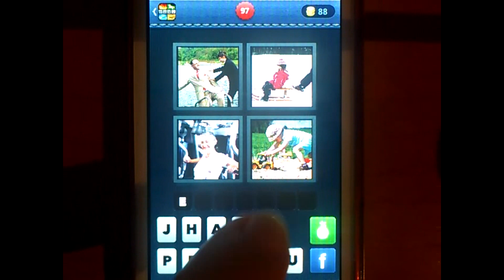4 FOTOS 1 PALABRA - 97